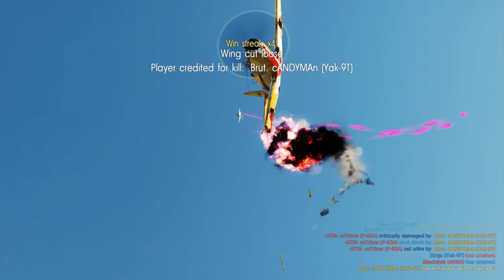War Thunder ► Let`s Get Candy #4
The Enemies Point of View #4
Don't forget to RATE/SHARE/COMMENT! Thanks:)